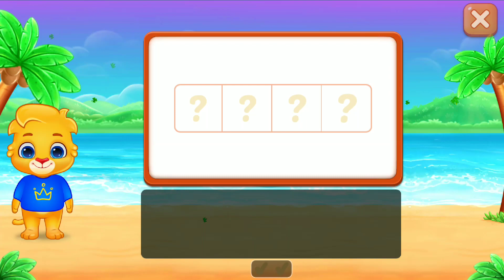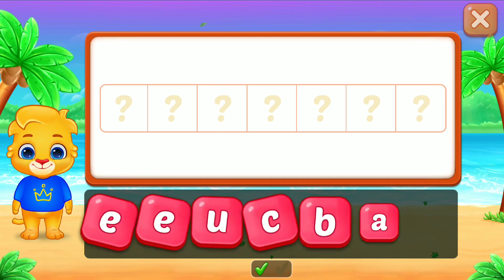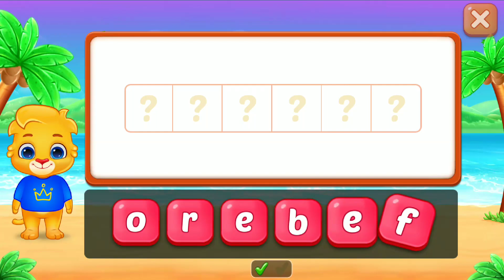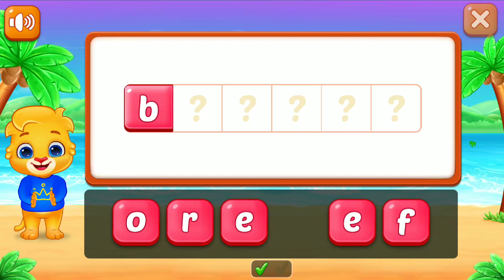Learn to Spell Intermediate.